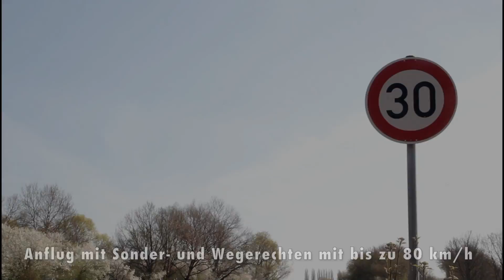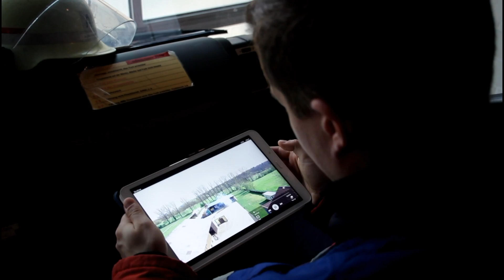Feuerwehrdrohne revolutioniert Einsatzablauf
April, April... das war natürlich ein Aprilscherz :-)

Mit der heute am 01.04. offiziell in Dienst gestellten Erkundungs- und Hilfeleistungsdrohne (Typ EHD 5) revolutioniert die Abteilung Mingolsheim der Feuerwehr Bad Schönborn den Einsatzablauf.